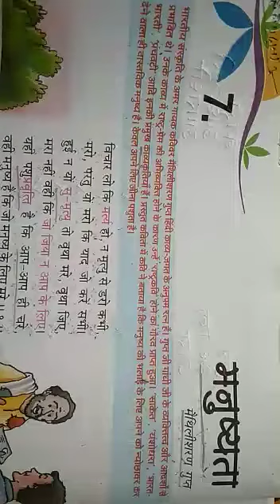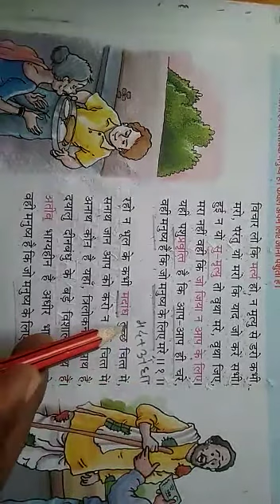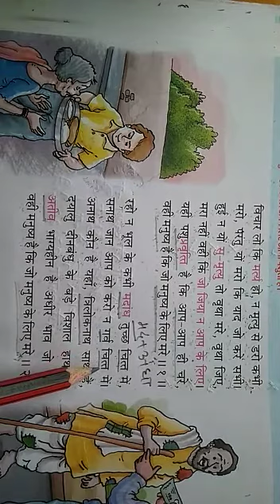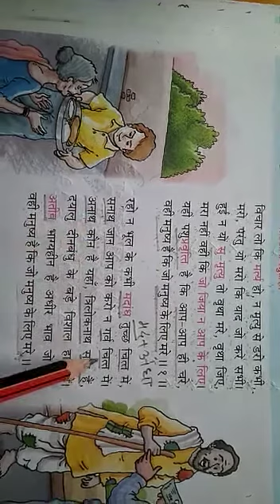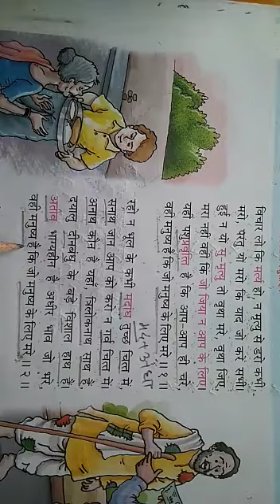मनुष्यता कक्षा 7 हिंदी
Class VII Hindi